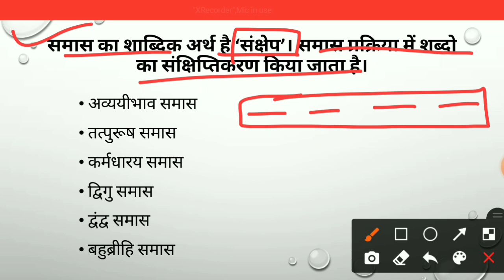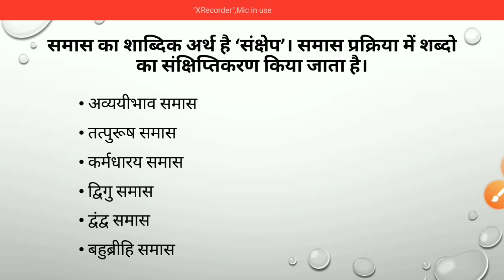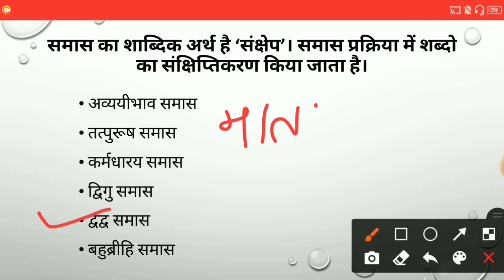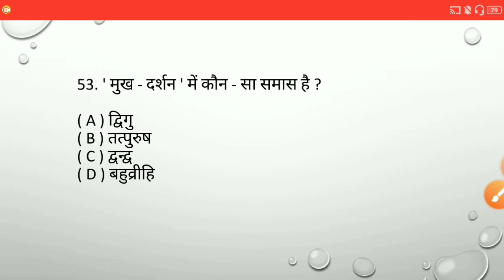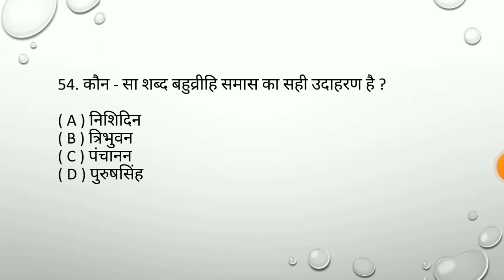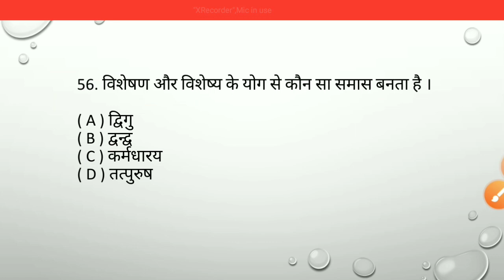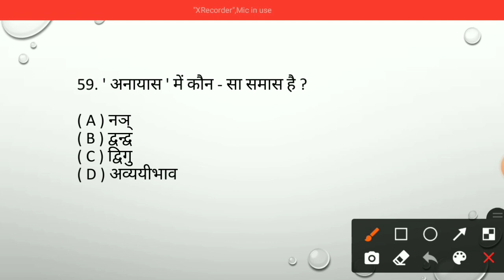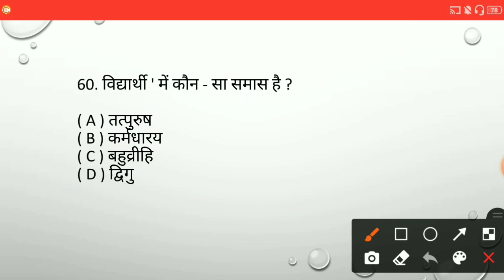HINDI MCQ #6 (समास) | EMRS | General Hindi | common subject for all | एकलव्य स्कूल EMRS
एकलव्य विद्यालय TGT/PGT भर्ती परीक्षा 2021